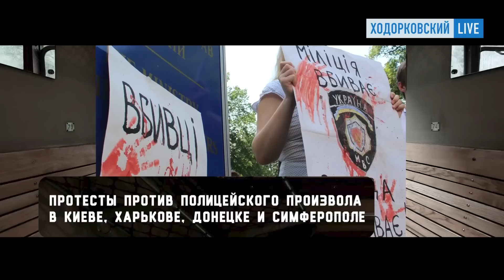Что привело Украину к Майдану: мигалки Януковича, Саша Стоматолог, оборотни в погонах // ДВА ПУТИ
«Два пути» — проект канала «Ходорковский Live» о том, почему Украина — не Россия. Российский журналист Тимур Олевский и украинский политолог Олеся Яхно представили (а мы им в этом помогли), что едут в купе поезда. То ли Москва - Киев. То ли Киев - Москва. И в размеренном разговоре под стук стаканов в подстаканниках пытаются осознать и сопоставить те самые два пути — украинский и российский. Третья серия проекта посвящена тому, что спровоцировало Майдан 2013—2014 годов.

Тайм-коды:
00:00 Приветствие Тимура Олевского и Олеси Яхно
00:50 Что было в прошлых программах
02:00 Что привело Украину к Майдану?
04:56 Кортежи и мигалки Януковича: как Украина сдала назад
08:10 “Свободу Павличенкам”: политзэки, которых освободила улица
10:30 Врадиевка: пролог к Евромайдану
17:47 Роль продажной милиции в народном бунте
19:56 Кого посадил Янукович?
23:11 Почему Ющенко никого не посадил
25:50 Свобода слова как условие революции
26:57 “Автомайдан”: последний предвестник бунта
28:30 Как после победы все поехали в Межигорье смотреть на золотой батон
31:30 Как самоорганизовывались люди в России
34:30 “Саша Стоматолог”: как сын Януковича крышевал бизнес
37:00 Кто плел интриги внутри команды Януковича
41:00 Зачем разогнали студенческий Майдан?

Программа «ВОЙНА»: HIMARS меняют тактику войны. Дальность стрельбы вырастет до 140 км // Олег Жданов, Сергей Асланян